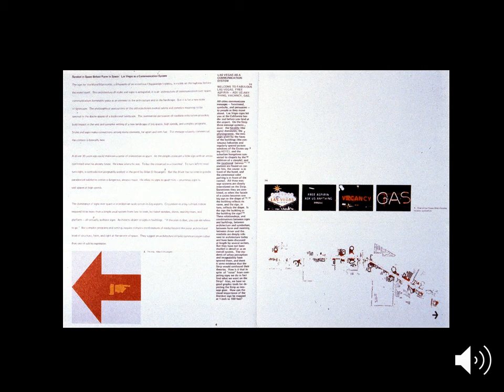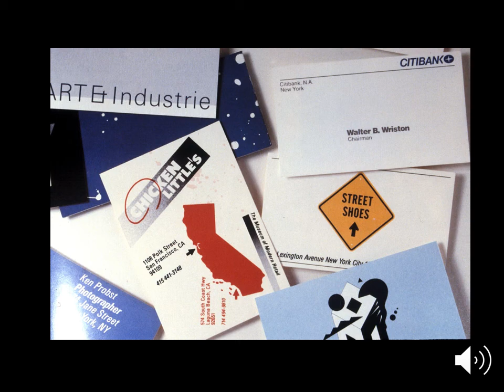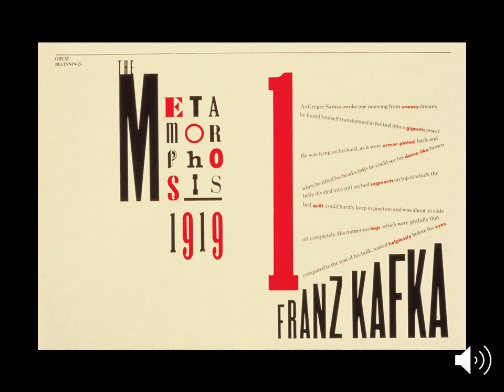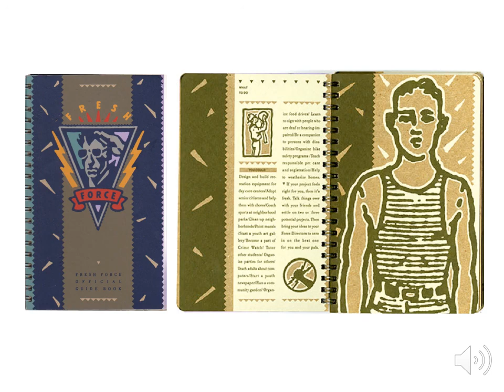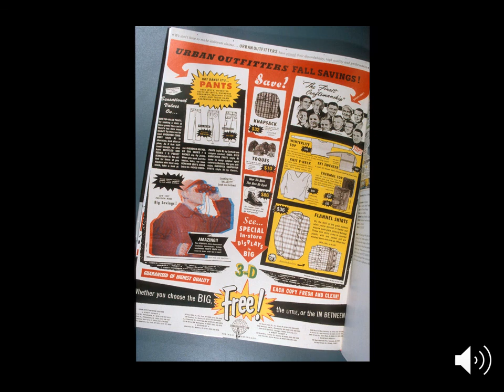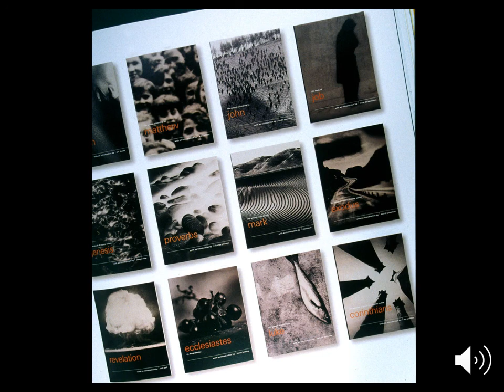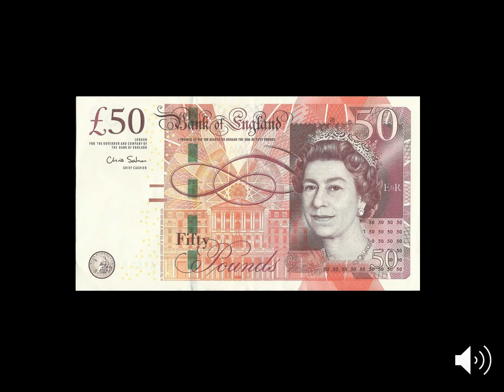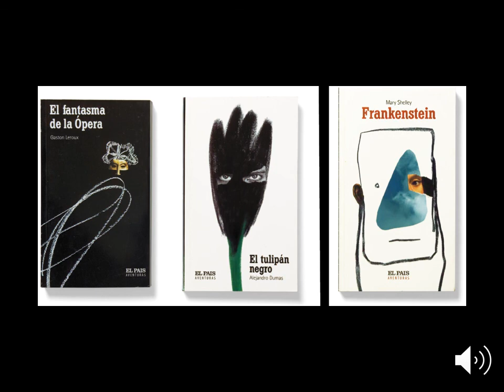Ch 22 23 Postmodern & Global Lecture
These are my lectures on Postmodernism and the Global Dialogue, for my History of Graphic Design class at the University of Utah, based broadly on the similarity titled chapters 22 and 23 from the book, Megg's History of Graphic Design, by Phillip Meggs and Alston Purvis.